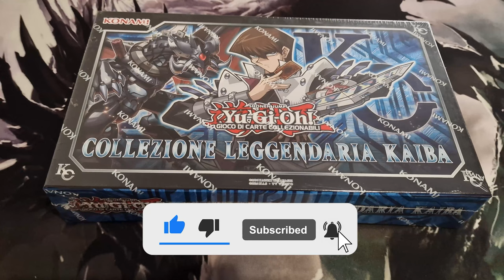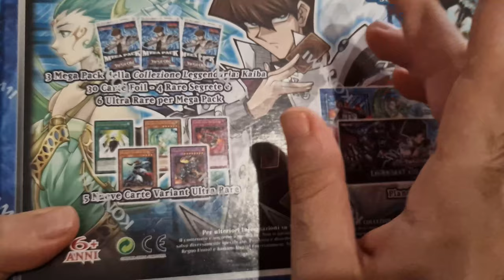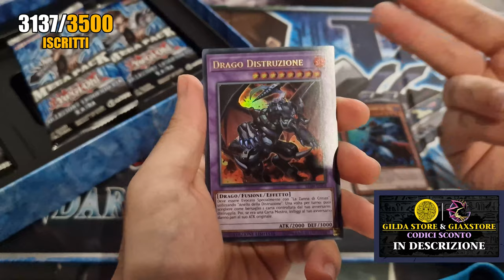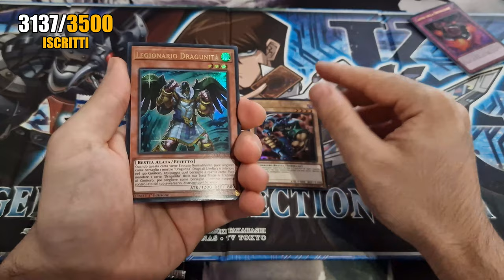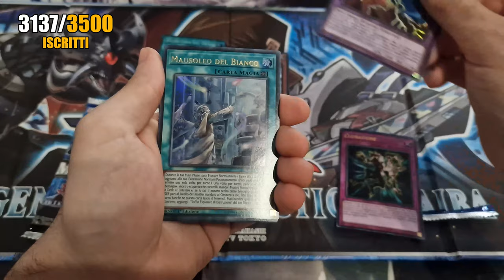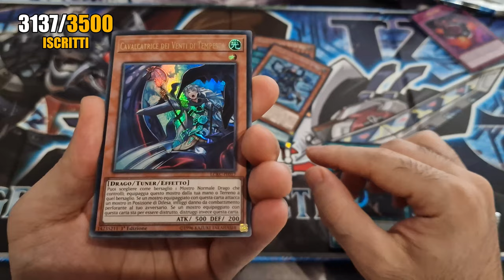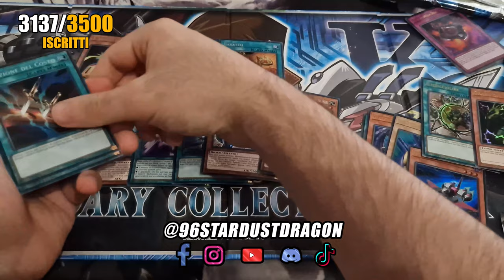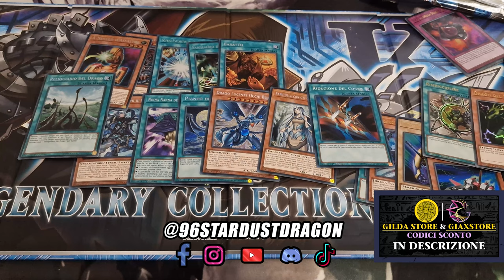APERTURA Yu-Gi-Oh! COLLEZIONE LEGGENDARIA KAIBA • YuGiOh TCG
La COLLEZIONE LEGGENDARIA KAIBA Yu-Gi-Oh! è uno dei prodotti più emblematici fra i prodotti rilasciati da KONAMI ed assolutamente fra i miei preferiti. Uscita nell'ormai lontano Marzo 2018, la Collezione Leggendaria KAIBA Yu-Gi-Oh! può essere definito uno dei migliori secondo me più apprezzati per gli amanti dei prodotti vintage di Yu-Gi-Oh! e dell'era 5D's o, in altri termini, per gli amanti del Formato EDISON e del Formato TENGU PLANT in particolare... o per gli ennesimi amanti del DRAGO BIANCO OCCHI BLU! 😂

Oltre la Collezione Leggendaria per il 25° Anniversario di Yu-Gi-Oh!, spero che KONAMI rilascerà un prodotto per gli amanti dell'ERA SYNCHRO e accontentare quindi i giocatori del Formato EDISON e TENGU PLANT! Avrei voluto comprare anche i TIN 25° Anniversario di Yu-Gi-Oh! ma le carte che mi interessano sono veramente poche 😅 Tuttavia rimaniamo in attesa della RARITY COLLECTION per il 25° Anniversario di Yu-Gi-Oh! che, tramite sondaggio, mi ha spinto ad acquistarla... maledetti.
Dopo il raggiungimento dei 3000 iscritti qui su YouTube ci tenevo a portarvi alcuni dei prodotti più amati come le Collezioni leggendarie Yu-Gi-Oh! e del gioco stesso, contenente carte come "DROLL & LOCK BIRD" o, per i più veterani e amanti dell'old school, il Drago Bianco Occhi Blu ma, allo stesso tempo, DELINQUENT DUO per i giocatori del FORMATO GOAT!

La Collezione Leggendaria Yu-Gi-Oh! e il personaggio di Seto Kaiba sono stati emblematici per la mia infanzia e, assieme ad altri prodotti ed altre Collezioni Leggendarie, mi sembrava doveroso portarvi un UNBOXING di YUGIOH di questo prodotto ormai VINTAGE che avrei voluto comprare di più da piccolo ma aihmé, ero troppo piccolo!

In ogni caso, grazie di cuore per avermi aiutato a raggiungere questo traguardo dei 3000 iscritti e spero riusciremo a raggiungere il prossimo con quello dei 3500.

📌| Capitoli Video